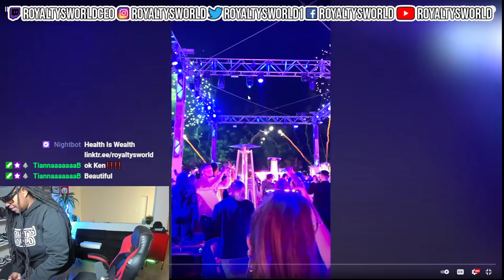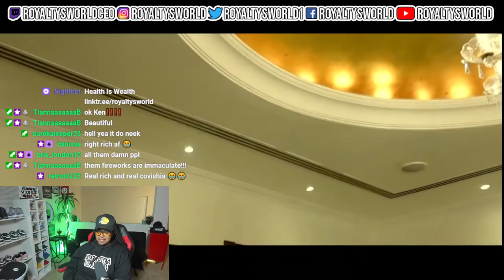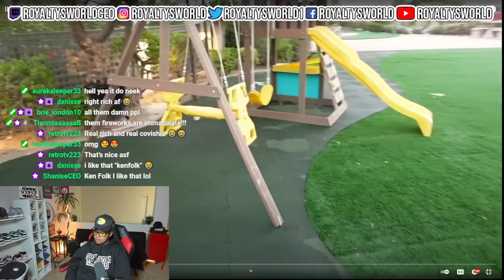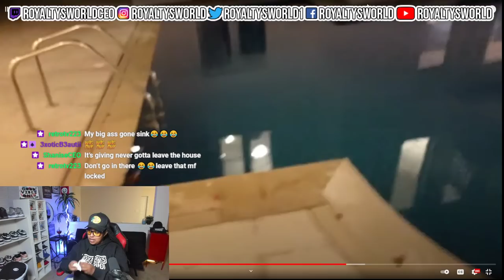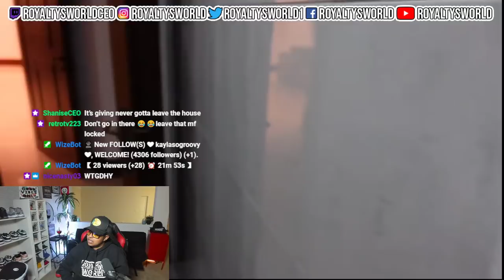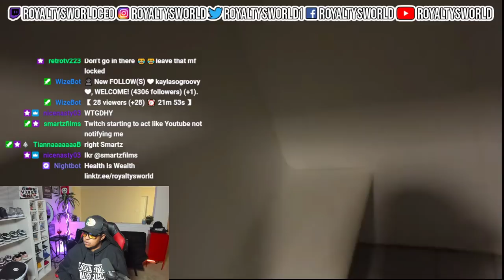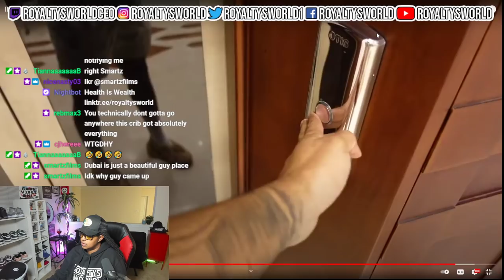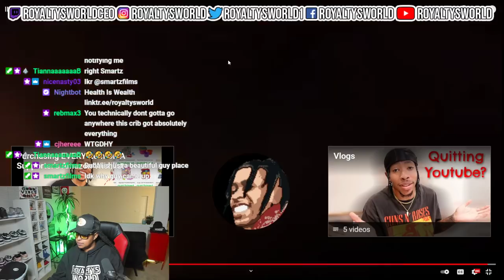CHILE KEN GOT THAT DUBAI MONEY FRFR! DID HE GO WITH WILLOW?! | ROYALTYSWORLDREACTION